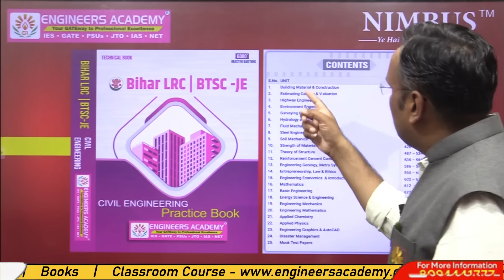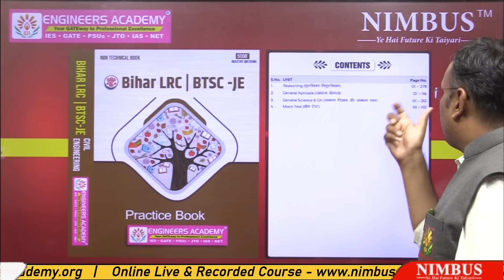Best Book For Bihar LRC & BTSC- JE Exam 2023 | BTSC-JE & Bihar LRC 2023 Best Study Material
📌 Buy Bihar LRC & BTSC JE Exam 2023 Practice Book 📌

Bihar has announced vacancies for LRC and BTSE-JE, so we have introduced a book for civil engineering students in both technical and non-technical subjects, it has practice MCQ 6000+ with detailed solution
Covered around 25 subjects along with mock tests included for your analysis. You have the choice to buy any of the books individually or in combo as per requirement.

NIMBUS Learning is an initiative of the Engineers Academy in online coaching. Engineers Academy was established in 2011 and has fostered admirable heights to become one of the best coaching institutes in Jaipur, Delhi, Patna, Ranchi, Lucknow, and in other 15 cities of India where we are having 25+ coaching centers.